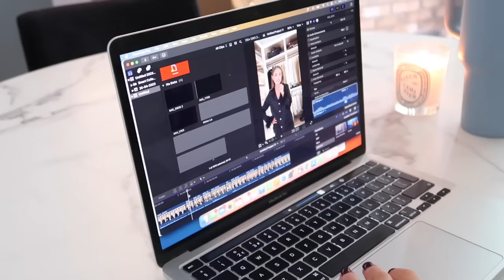MY JEWELLERY COLLECTION & MY NEW BATHROOM REVEAL EEEK | Kate Hutchins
Hi guys, a homey vlog today with updates, chats and lots of organising. Love Kate x

Links / Mentions 🤍

A&F White long sleeve
Adanola Brown leggings
Skims Brown Top

Sunday Riley CEO
White Headband
Free Soul Greens Juice
Tula Primer Shade - Sunrise
Laura Mercier Concealer Shade - 2.5
Rodial Glow Lighter
Dior Overcurl Mascara
Charlotte Tilbury Blush
Charlotte Tilbury Lip Liner Shade - Iconic Nude
Dior Lip Oil Shade -001 Pink
Jewellery Box